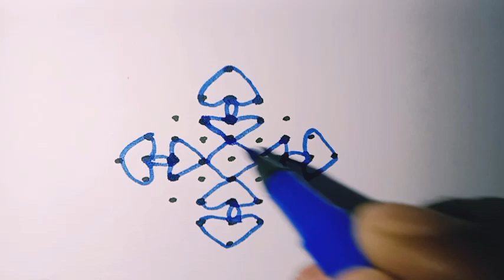💖 9*1 అందమైన చుక్కల ముగ్గు 💖 || MM Joy Creations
9*1 అందమైన చుక్కల ముగ్గు || MM Joy Creations